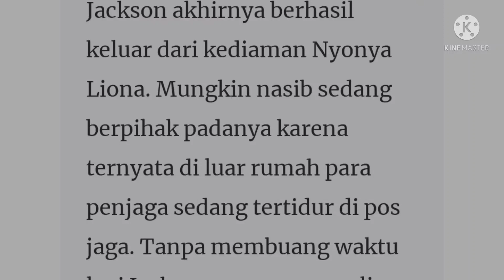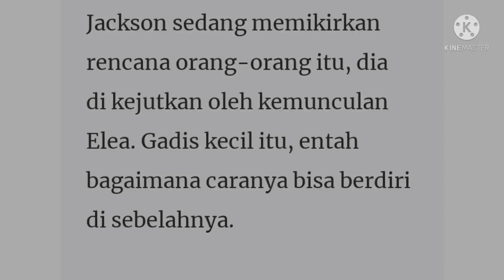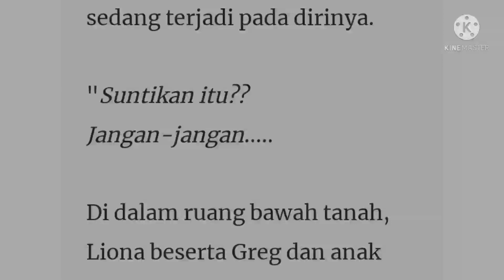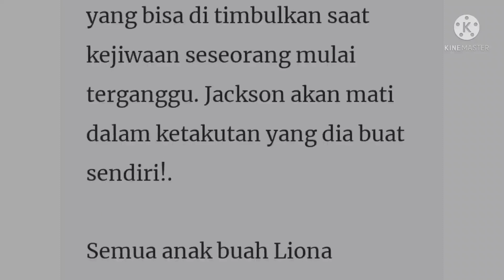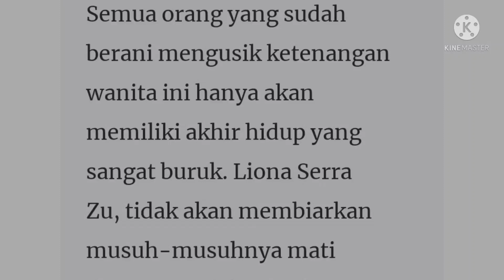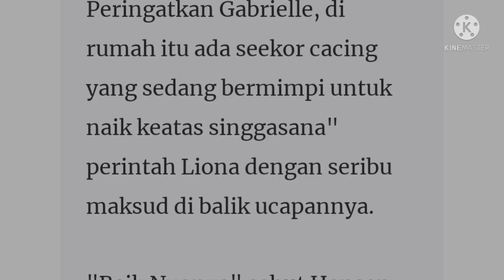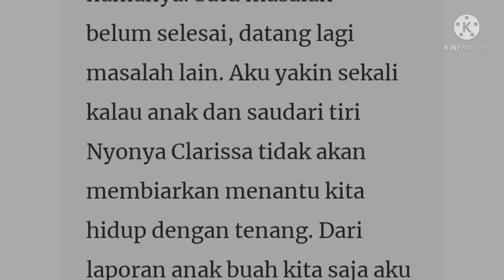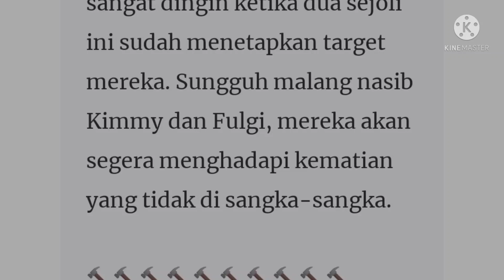Novel Romantis Elea Gabrielle Episode 326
Penulis : Rifani
Episode lengkap bisa cek di playlist yaa